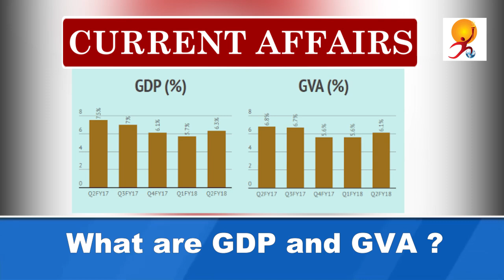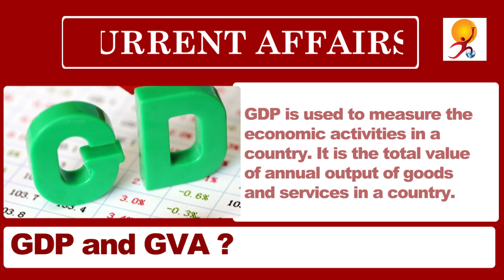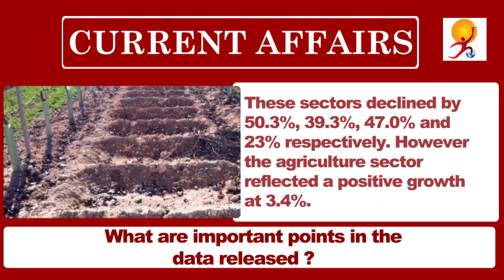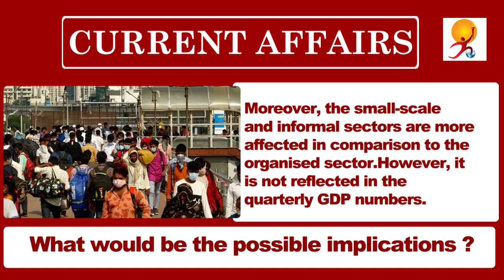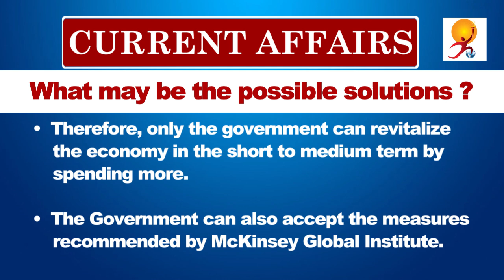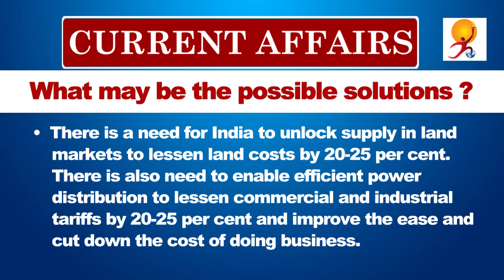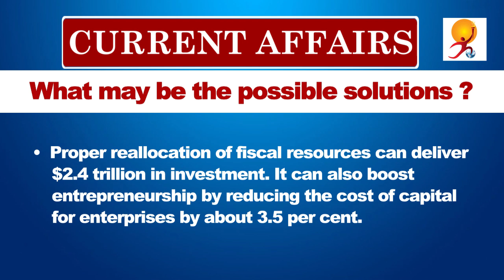Size of GDP is reduced by 23.9% in the first quarter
Recently, National Statistical Office i.e. NSO has released GDP data. According to it, India’s GDP growth is reduced by 23.9 per cent in the first quarter of 2020 in comparison to the first quarter of 2019. It is the biggest reduction since country started to make available data in 1996. Gross Value Added i.e. GVA growth rate also reduced by 22.8 per cent in the first quarter of 2020.